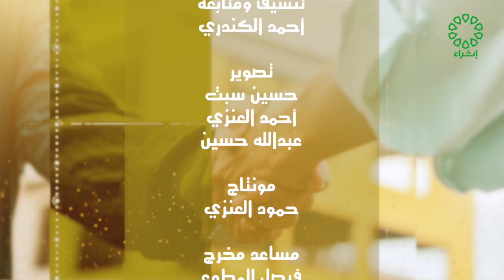ادب الفرائض تاريخ الحلقة 4 4 2023